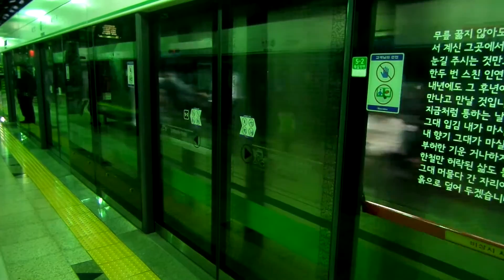서울메트로 2호선의 성수역 뚝섬역 방향 외선순환 진입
신형 2호선